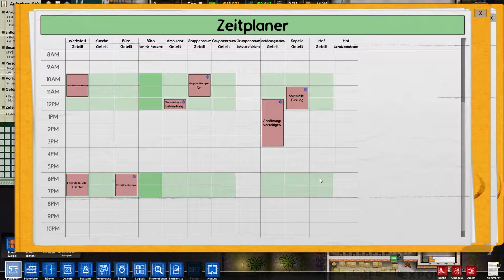Prison Architect - 12# Fein Strukturierung [German LP | Deutsches LP]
Kommentiert von Gordon Wodan in Deutsch.

Prison Architect ist ein Simulator von Introversion Software, in dem man die Aufgabe als Architekt hat, ein florierendes Gefängnis aufzubauen. Dazu gehören nicht nur die Mauerblümchen, um die man sich kümmern muss, man muss ebenfalls sowohl die Finanzen als auch die Bedürfnisse der Inhaftierten beachten. Dabei bieten sich dem Spieler eine Vielzahl an Möglichkeiten.

Prison Architect befindet sich momentan in der Alpha (34 zum jetzigen Zeitpunkt). Die Updates werden laut vergangener Erfahrungswerte immer zum Ende des Monats veröffentlicht.

Prison Architect ist momentan in verschiedenen Paketen bei Steam und der offiziellen Website erhältlich. Die Standard Version des Spiels kostet 27,99€.

Außerdem gibt es bei Steam noch ein zusätzliches DLC, mit dessen Hilfe man seinen eigenen Namen im Spiel verewigen kann.
Und im Workshop einige Interessante MOD´s sowie Szenarien die ihr nicht Verpassen solltet.